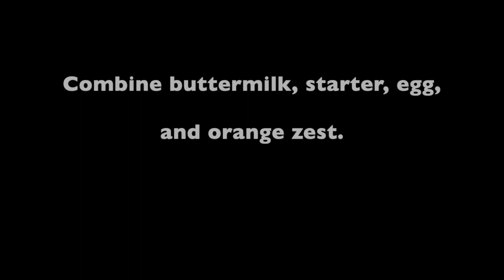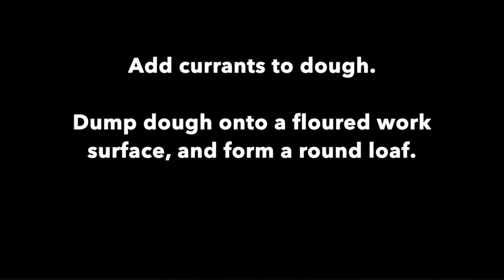Irish Soda Amish Friendship Bread Recipe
This Irish Soda Amish Friendship Bread recipe is super easy AND super fast, with no rise time or excessive kneading required. Everything goes into one bowl, making clean up a snap. You'll have bread on the table in a little over an hour!

Come join us in the Friendship Bread Kitchen! We have a great community of home bakers who love to make all things Amish Friendship Bread. With over 200 recipes in the Recipe Box, plus tutorials and free printables like gift tags and labels, you'll find everything you need to make (and share) your Amish Friendship Bread.